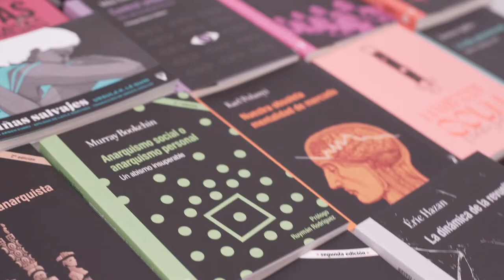Virus 30 anys - Ateneu Enciclopèdic Popular, 20/11/2021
Aquest 2021 Virus ha fet 30 anys i ho hem volgut celebrar amb qui ens han acompanyat en aquest trajecte i totes aquelles amigues que hem conegut pel camí. L'acte va tenir lloc a l'Ateneu Enciclopèdic Popular, de Barcelona, i vam acollir també la presentació de la nova edició de El eco de los pasos, amb l'historiador Chris Ealham. Gràcies a totes, seguim radicalitzant la vida!